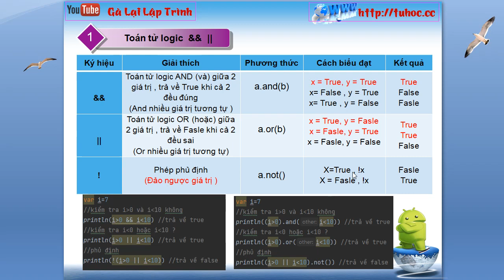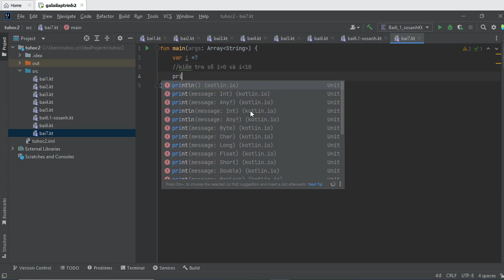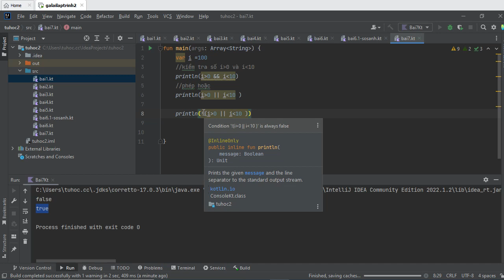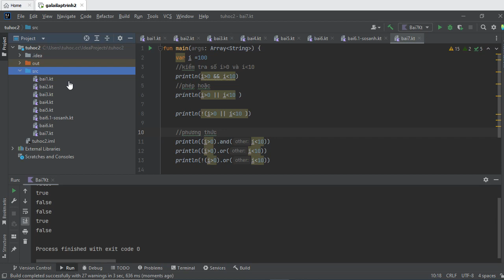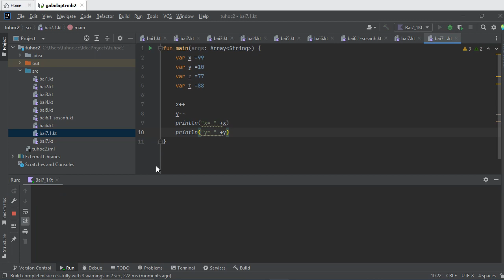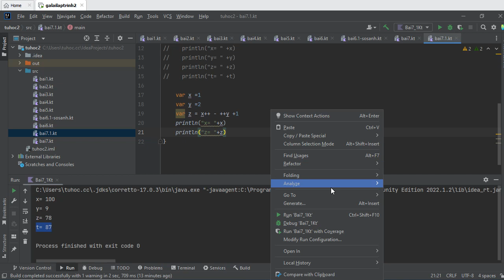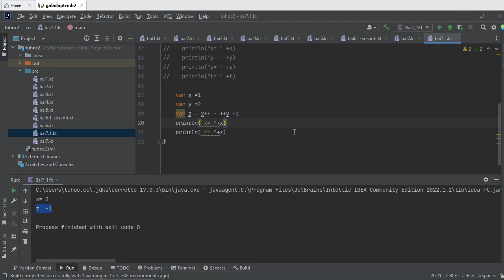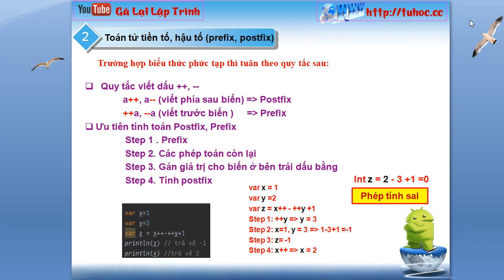7. [ Lập trình Android ] - Toán tử logic, Toán tử tiền tố, hậu tố (prefix, postfix) tuhoc.cc